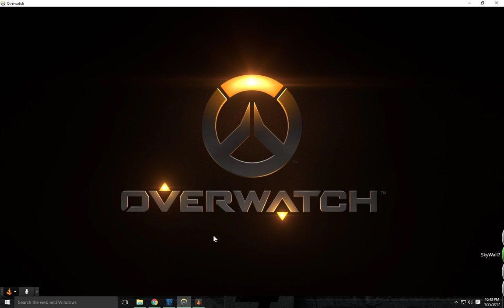Sick Rein Bug.